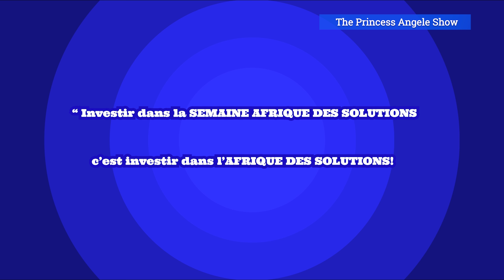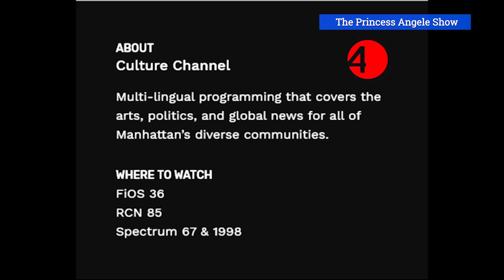Conversation avec Léonce HOUNGBADJI, Directeur de Publication NOTRE VOIX, Fondateur SAS - 4K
De New York 🇱🇷 à Paris! 🇫🇷 A la rencontre à la rencontre de personnes inspirantes!

Écrit et réalisé et produit par Princess Angèle

Qui est Léonce HOUNGBADJI, 🌟?
Directeur de Publication du Magazine NOTRE VOIX, Fondateur de La Semaine Afrique des Solution SAS, Journaliste, Auteur, Léonce est un Homme engagé à changer le narratif de l'Afrique.

👉 Quel est le Parcours de Léonce?
👉 Comment est-t-il devenu Journaliste?
👉 Qu'est qui l'anime et le Motive?
👉 Pourquoi a t-il créé La Semaine de L'Afrique des Solutions
👉  Quels sont ses projets et son ambition pour l'Afrique.

Telles sont les questions auxquelles Léonce Houngbadji répondra au long de cette interview.

🎯 LA SEMAINE AFRIQUE DES SOLUTIONS, est un événement incontournable qui met en valeur ceux qui font l'Afrique et apportent des solutions concrètes à son développement.

Dédiée aux entrepreneurs qui imaginent et mettent en place des solutions innovantes, elle met aussi en lumière les médias et journalistes qui valorisent les initiatives constructives, porteuses d’espoirs et de solutions concrètes.
entrepreneurs innovants, sociaux et durables, médias, journalistes, élus, auteurs, éditeurs, universitaires, chercheurs, décideurs, institutions financières…) tous sont présents à la Semaine Afrique des Solution, réunis autour d’initiatives concrètes - économiques, sociales, écologiques - et inspirantes, qui témoignent de la capacité créative de l’Afrique et donnent envie d’agir au plus grand nombre par le levier de l’inspiration.

🌟 La Semaine de l'Afrique des Solutions se tiendra cette année
👉 Les 21 ET 22 Septembre à La Mairie du XVIème arrondissement de Paris
👉 Les 19 et 20 Octobre au Maroc à Rabat et Marrakech.

A propos de The Princess Angèle Show

 "THE PRINCESS ANGELE SHOW, De New York 🇱🇷 à Paris! 🇫🇷 " est une chaine multilingue et multiculturelle. Créée à New York, pour couvrir conférences et les forums, aux Nations Unies et l'Union Africaine, la chaine a rapidement évoluée vers une plate-forme développant la visibilité de personnes inspirantes, et portant la voix des  communautés Francophones et Internationales à travers le monde. L'émission s'est par la suite étendue à la France, puis à l'Afrique.

L'émission est également à New York sur une chaine Publique avec plus de 600.000 abonnés sur les 5 boroughs, en livestreaming, et ici sur notre chaine youtube.

Nos émissions sont  auto produites. nous soutenir, Likez, partagez ,

 🎯 Qui est Princess Angèle? Angèle V. ONYIE a.k.a Princesse Angèle, est la Fondatrice et Directrice Générale de l'agence de Conseils en Stratégie GABRIEL'S Global Consulting à New-York et Paris.
Experte Multiculturelle multiprimée, elle accompagne depuis +28 ans les Dirigeants, Diplomates, Cadres supérieurs et entrepreneurs dans leurs stratégies d'Affaires Publiques,  Communication Globale,  Médias et des Relations internationales.
Fondatrice et Présidente de l'Ong Caritative Internationale SOLI'CITÉS NICE qui lutte contre la pauvreté, Angèle est aussi la fondatrice de l'ong Américaine pour l'égalité des Genres et l'Autonomisation des femmes et  👯‍♀️ UNWIN.

Productrice de Télévision Certifiée de New York, Angèle est aussi la Productrice et Directrice Artistique de " The Princess Angèle Show"

Vidéos, photos, et image réalisées par GABRIEL'S TV Productions.
 © Copyright GABRIEL'S Global Consulting LLC New-York, Paris.

 @theprincessangeleshow  is a multicultural platform featuring inspiring people of the world. Philanthropists, diplomats, artists, celebrities, leaders and more. We also talk about SDG’s related matters , Cultural heritage, and indeed Luxury.

The PAS is one of the few in French aired at the New York Public Television Manhattan Network Neighborhood  Chanel 24 (+600.000 subscribers).
The show is available on replay in Youtube et facebook @Theprincessangeleshow.

Watch the previous shows    / @theprincessangel...

All our shows will be soon available on podcast to be dicovered on the